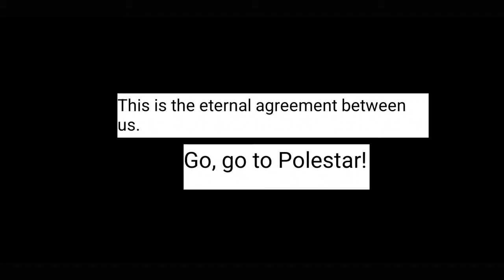Memories Buried Under The Old Street Part 4 【QQ Speed Mobile】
Mira's strong personality awakens for the first time.

(Shoutouts) Thank you for joining my membership:
🏆💎DIAMOND TIER💎:
Bronze Tier: camelia daiamond
Songs: Fate, After Human Race, Nobody Anywhere, Absolute, Drive Away, 全心出發